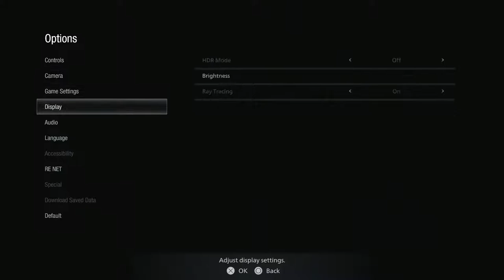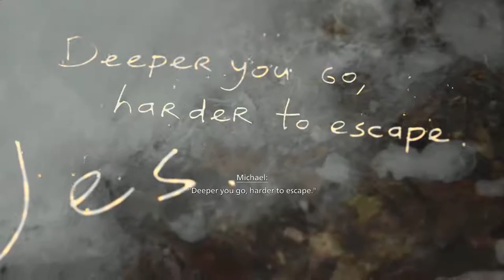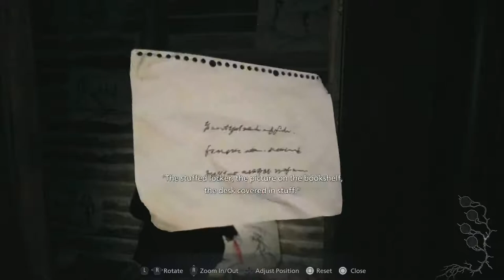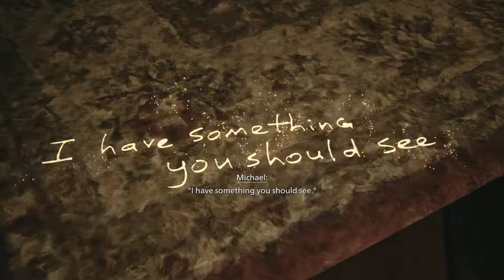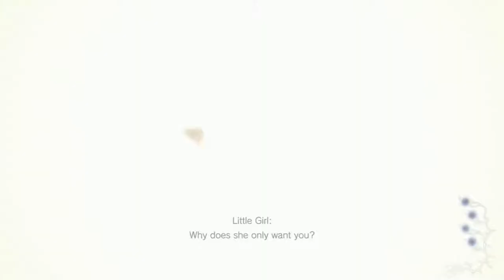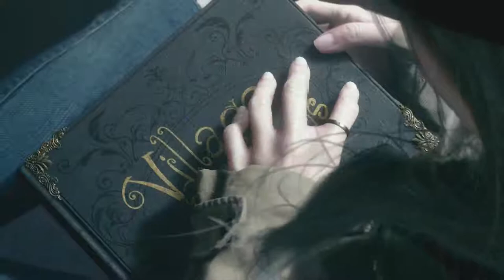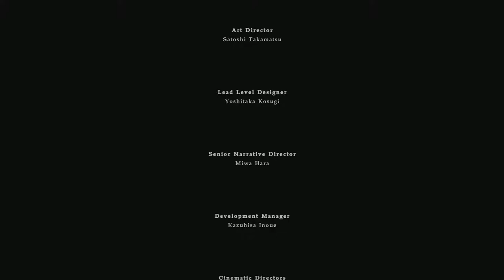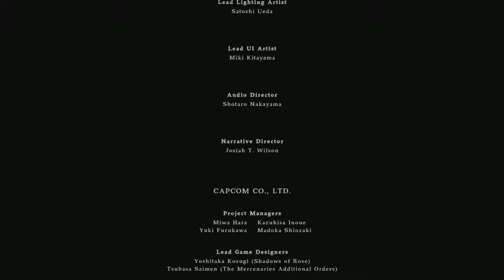(PS5) Resident Evil 8: Shadows of Rose (DLC) | FULL GAME WALKTHROUGH (No Commentary)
Resident Evil 8: Shadows of Rose (DLC) include the full Resident Evil 8: Shadows of Rose (DLC) Gameplay on PS5. Resident Evil 8: Shadows of Rose (DLC) Gameplay is recorded in 60FPS on PS5 and will include the full game and all boss fights.